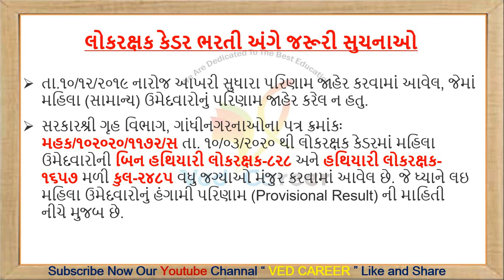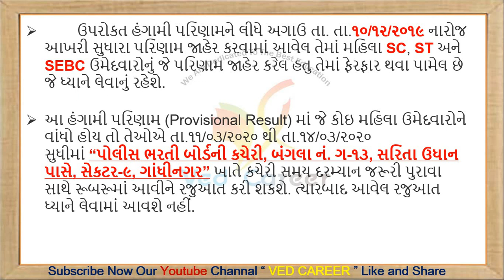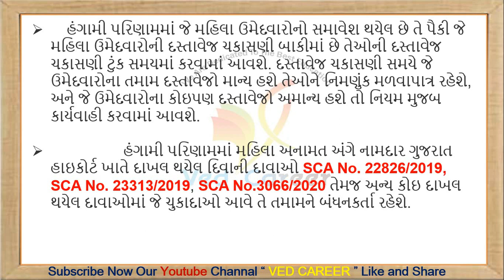Lrd Braking News, Constable News, Female Constable Result, Constablel News,VEDCAREER, News,Constable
EDUCATION
મહિલા રિઝલ્ટ જોવા લિન્ક  ઓપન